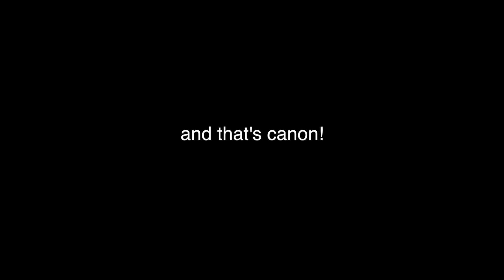TGCF AS STRAIGHT DUDEBROS 2- Heaven Officials Blessing CRACK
Stitch and I HAD MORE FOR THESE TWO! A lot of these jokes between Hua Cheng and Xie Lian are from the novel LOL but even if you haven't read the novel, I think you'll still find it funny! (I hope:)

Buy TGCF merch @ koonbooks!